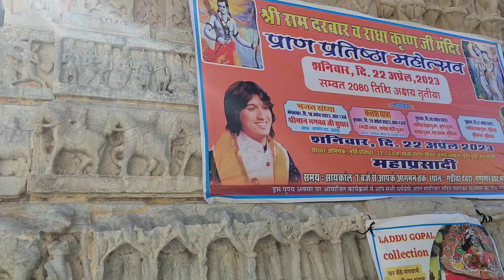ಜಗದೀಶ್ ಮಂದಿರ ನೋಡಿ | Jagdish temple udaipur | kannada🏰🎉 vlog | Rajasthan | @dr bro kannada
Jagdish temple udaipur | kannada🏰🎉 vlog | Rajasthan | udaipur | @dr bro kannada |

@dr bro
@flying passport
@dr bro kannada
@flying passport kannada youtube channel

dr bro
flying passport

The Jagdish Temple is raised on a tall terrace and was completed in 1651. It attaches a double-storey Mandapa (hall) to a double-storey saandhara (with a covered ambulatory) sanctum. The mandapa has another storey tucked within its pyramidal samavarna (bellroof) while the hollow clustered spire over the sanctum contains two more, nonfunctional stories. To reach the main shrine, one must climb 32 marble steps, intercepted by a Brass image of Garuda in the end, being the mount (vahana) of God Vishnu. Shri Jagdish Temple is the most beautiful example of Hindu Iconography, consisting of three stories of hand carved stone, with a steeple nearly 79 feet high and is the largest temple of Udaipur.[2]

Lanes taking off from many of the sheharpanah (city wall) converge on the Jagdish Temple. The most beautiful event in the temple is the annual Rath Yatra.[3] It was built by Maharana Jagat Singh